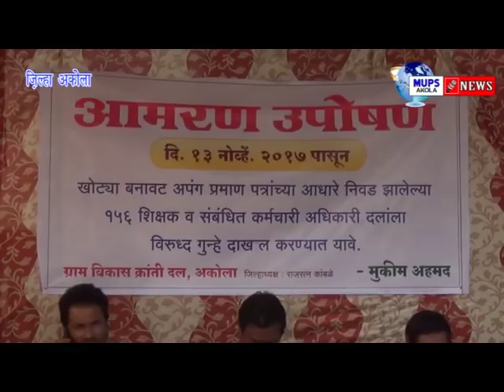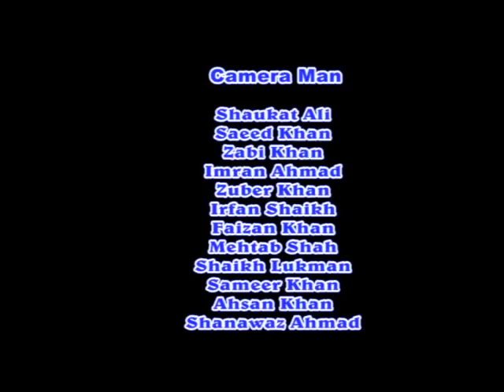MUPS Akola News Channel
NATIONAL and INTERNATIONAL  updates news 24X7 .